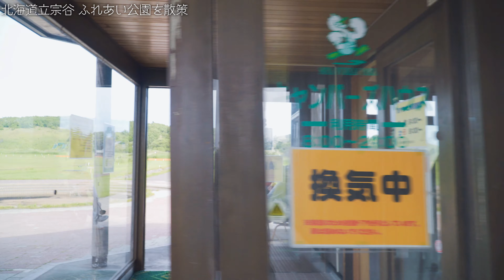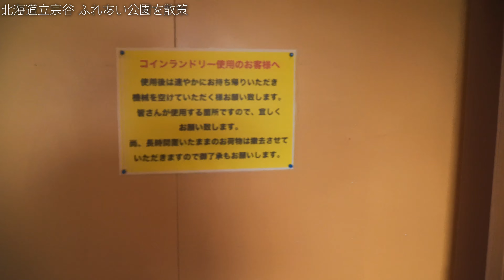北海道 稚内市 北海道立宗谷ふれあい公園を再訪 「キレイなキャンプ場にパークゴルフ場もあり、自然がいっぱいな場所！」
先日この公園の展望台に行きましたが、今回はパークゴルフ場と
キャンプ場を紹介！特にキャンプ場はロッジあり、洗い場や
シャワールーム、自動販売機など設備も充実しています！

撮影機材
SONY α6400

SONY α6600

SEL 10-18mm F4 OSS

FIMI PALM

Gudsen MOZA-AirCross-2

三脚
Manfrotto MTPIXI-B

Tycka TK101

MENGS TS-223C

マイク
AGPtEK Z02

ZOOM H1n

製品レビューのご依頼はこちら